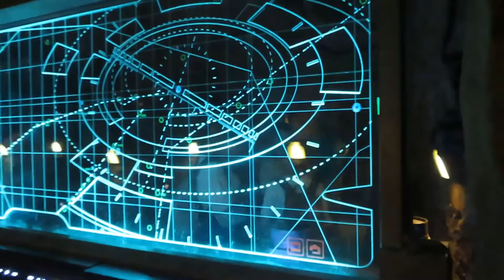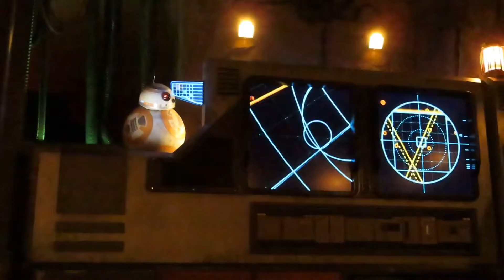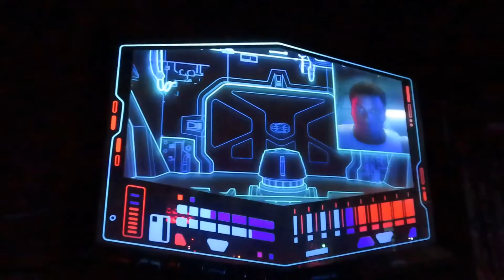Rise of the Resistance Ride at Hollywood Studios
POV of Rise of Resistance ride at Disney’s Hollywood Studios.